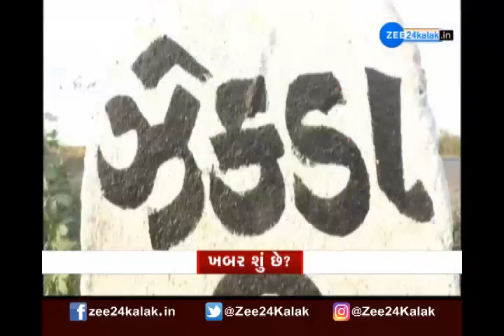Rajkot : ભંગારના ગોડાઉનમાં લાગી આગ | Bhavnagar Road પર આવેલા Gujarat Scrap નામના ગોડાઉનમાં આગ